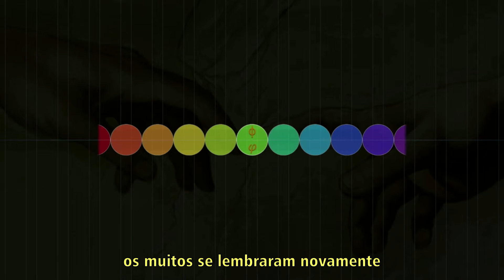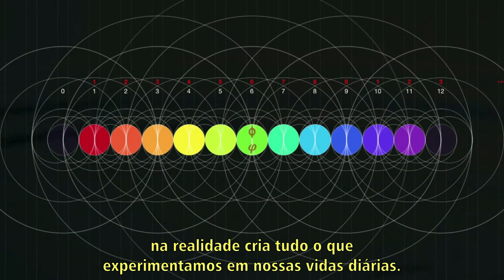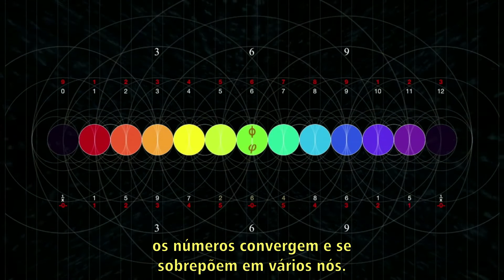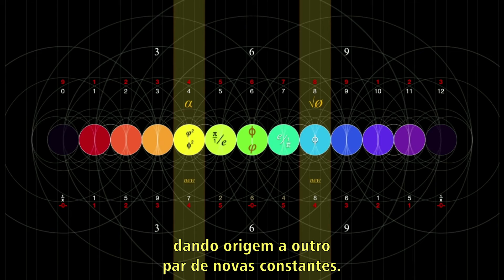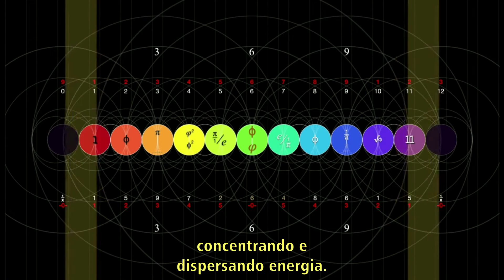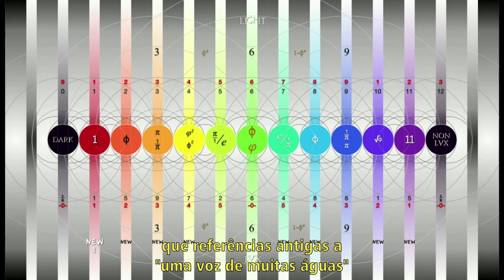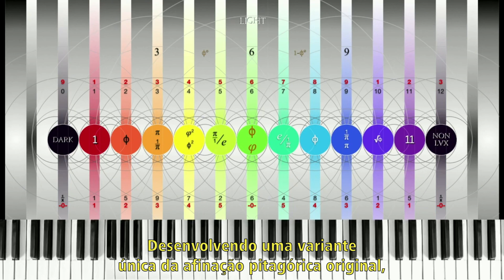Simetria dos Quatérnions (Legendas em PT-BR)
Confira o majestoso vídeo produzido por Alan Green sobre o trabalho de Robert Edward Grant, mais especificamente sobre o seu artigo intitulado "The Wave Number Theory" (em português "A Teoria Ondulatória do Número"), no qual são analisadas de forma incrivelmente bela as íntimas conexões entre a matemática da geometria, a musicalidade e as propagações de ondas eletromagnético-gravito-radiativas, desvendando inúmeros aspectos da estrutura física e matemática do universo de forma clara, e expandindo a nossa percepção para muitas questões fundamentais. Verdadeiramente, o som e a luz do nosso Universo.

“A música é a luz que não podemos ver, a luz é a música que não podemos ouvir.” ~ Robert Edward Grant

A beleza e a simetria do universo são verdadeiramente inspiradoras.

✧ O que você acha de todas essas informações?
✦ Marque os seus amigos que adorariam assistir isso!

۞ Agradecimentos a Robert Edward Grant & Alan Green por este trabalho formidável!